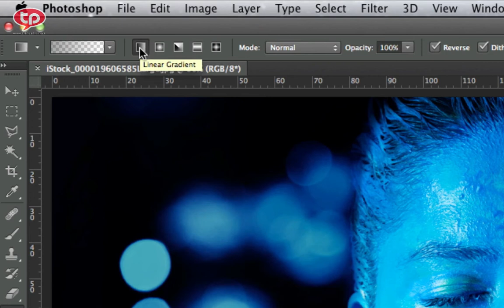Dica Ninja #54: Como mudar os modos de gradiente usando atalho de teclado no Photoshop.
Seja membro deste canal e ganhe benefícios:
💰 GOSTOU DESTE VÍDEO? ME AJUDE A MANTER O CANAL, DOE QUANTO QUISER - MEU PIX: Dica Ninja #54: Como mudar os modos de gradiente usando atalho de teclado no Photoshop.